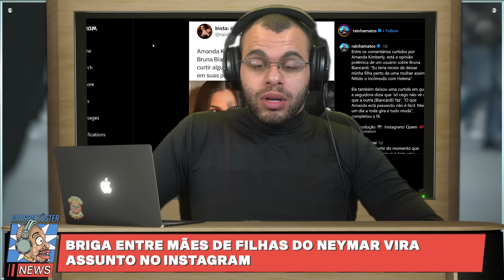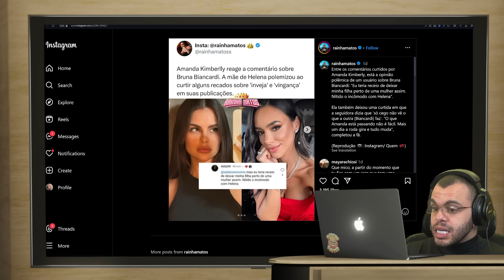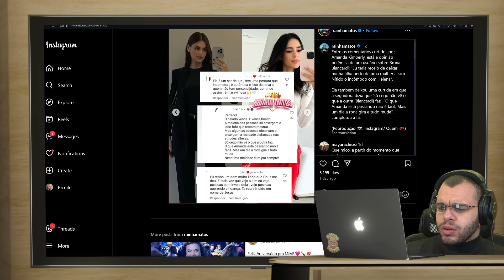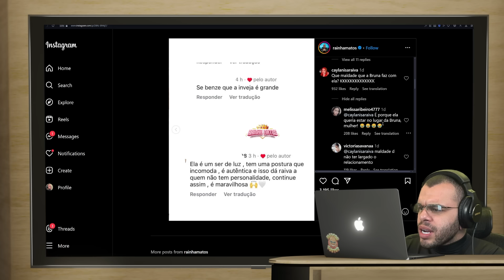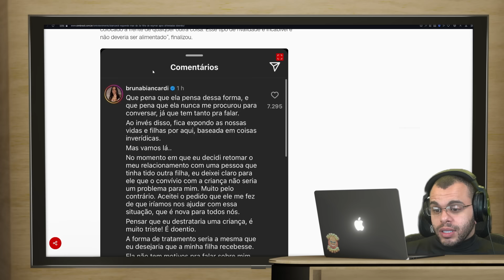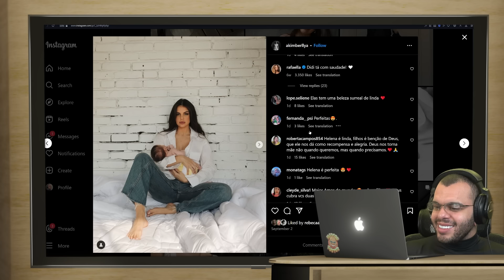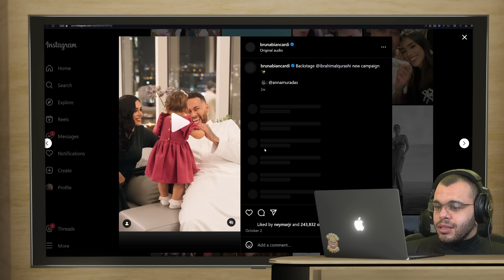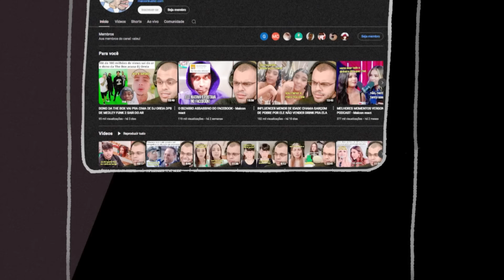TRETA PESADA ENTRE AS MÃES DAS FILHAS DO NEYMAR